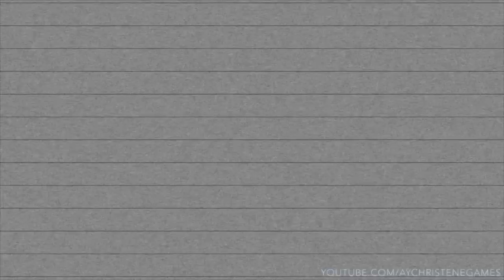Mini "Mandalorian" Recap Cartoon | Cas van de Pol | AyChristene Reacts